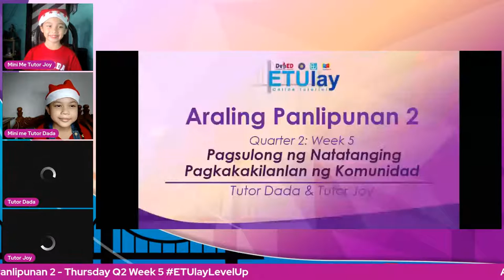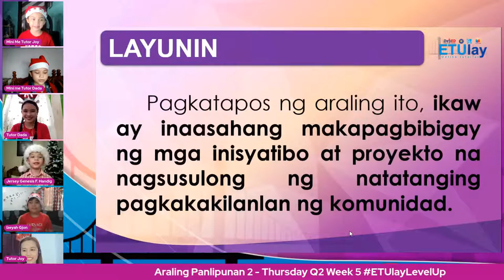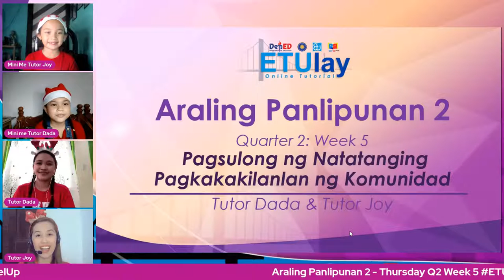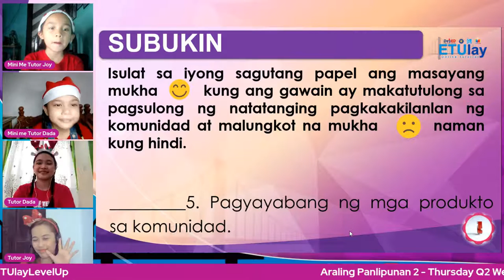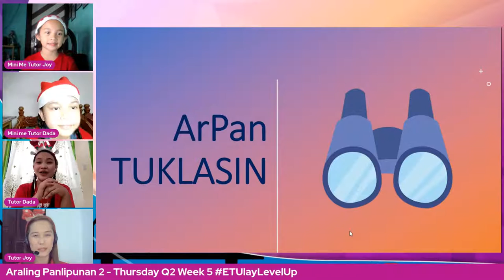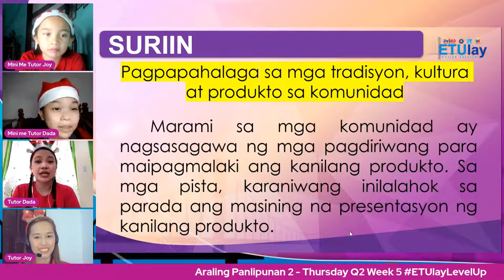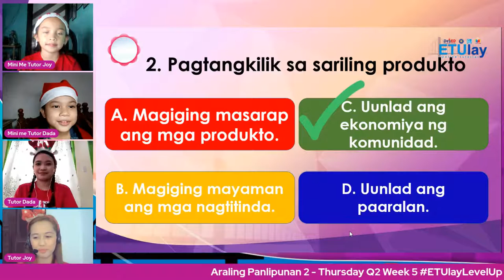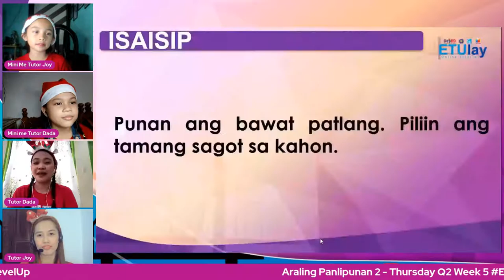Araling Panlipunan 2 - Thursday Q2 Week 5